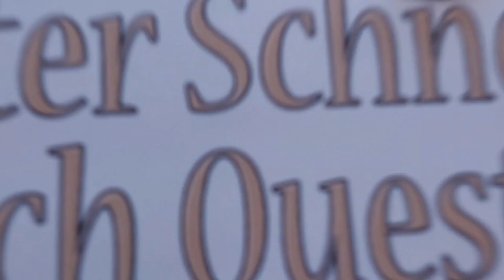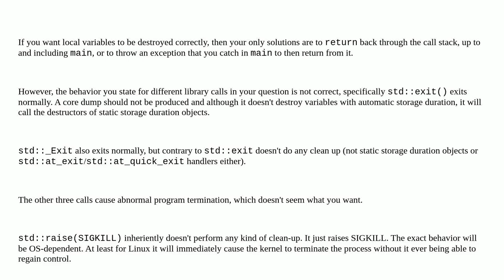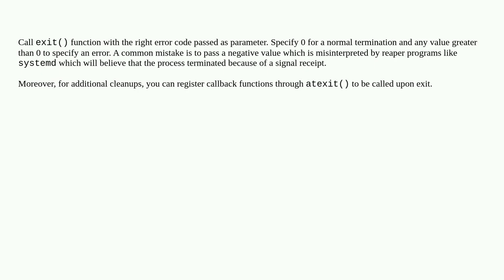How to gracefully terminate a process in C++?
A special thanks goes out to the community

  linux c++